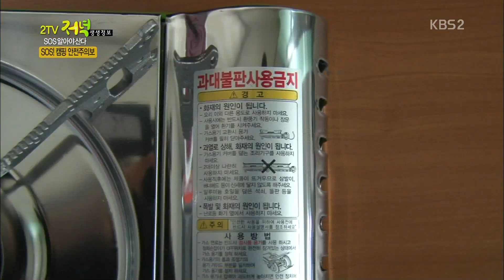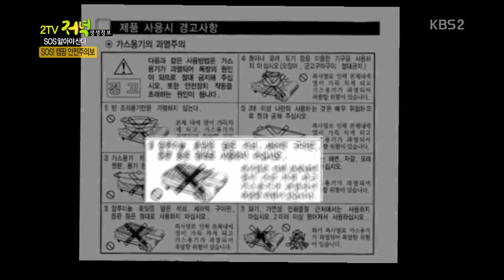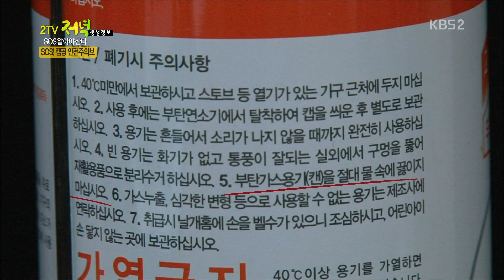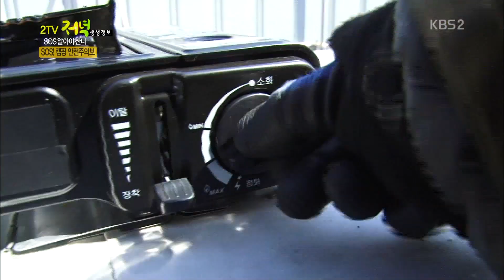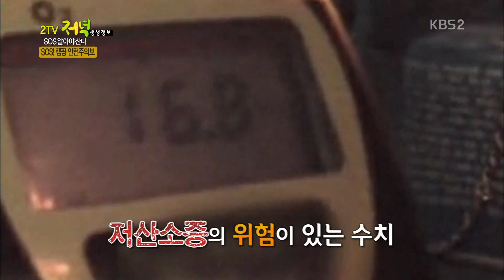[HIT] 2TV 저녁 생생정보 - 캠핑용품 안전수칙… 올바른 휴대용 가스렌지 사용법.20150401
KBS 2TV ‘저녁 생생정보’의 ‘SOS 알아야 산다’에서는 ‘캠핑 안전주의보’에 대해 전했다.
이날 고기정 소방관은 “휴대용 가스렌지에 알루미늄 포일을 사용하면 포일에 의해 열이 반사될 수 있다. 반사된 열이 부탄가스 캔 용기에 전달돼 내부 압력에 의해 폭발할 수 있다”고 말했다.
캠핑용품 안전수칙에 따르면 휴대용 가스렌지에 과대 용기를 사용해서는 안 된다. 또한 포일 사용 역시 위험하며 부탄가스 캔을 버릴 시에는 용기에 구멍을 뚫지 말고 노즐을 눌러 가스를 충분히 빼낸 뒤 버려야 한다.
텐트 안에서 난방기기를 사용할 경우에는 꼭 환기를 시켜야 한다.